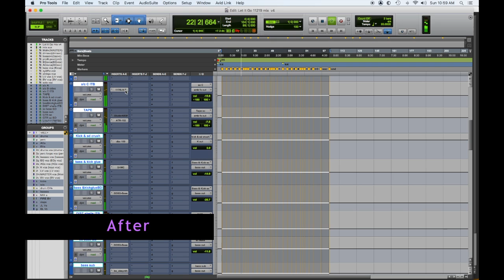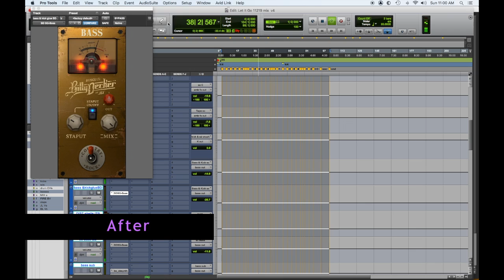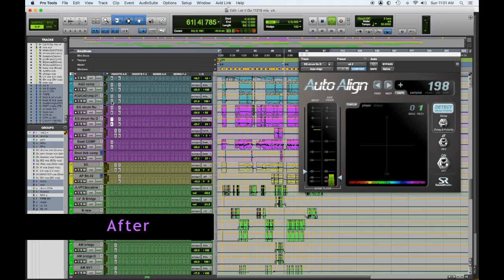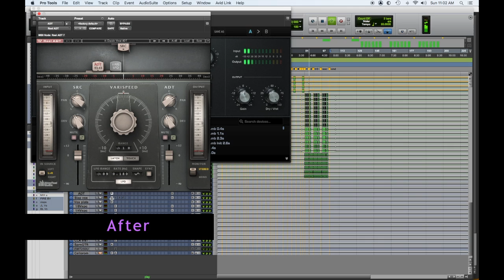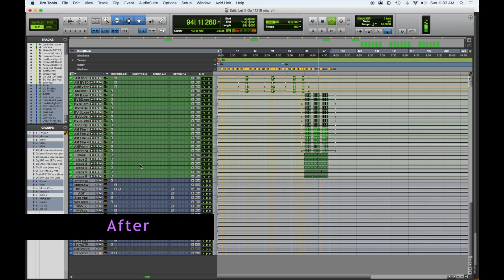Let it Go Before & After Mix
A before and after mix comparison of the track, Let It Go by Cumberland Road. Hear the unprocessed raw tracks, switch in real time to the final mix,

mix your music
mix my music
music mixing
song mixing
mix my song
mix engineer
online mixing engineer